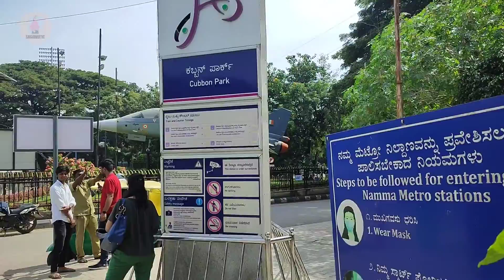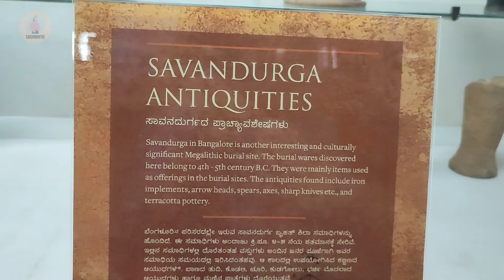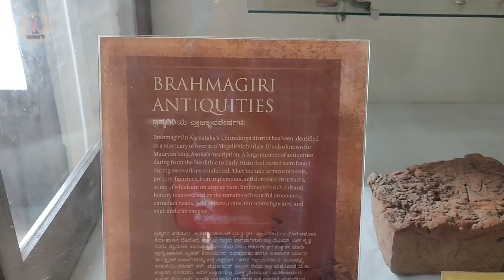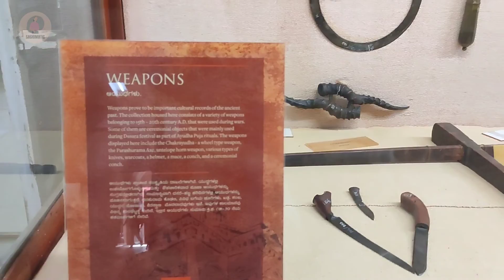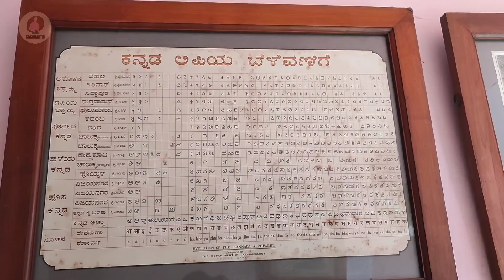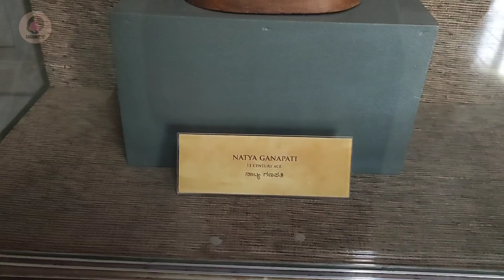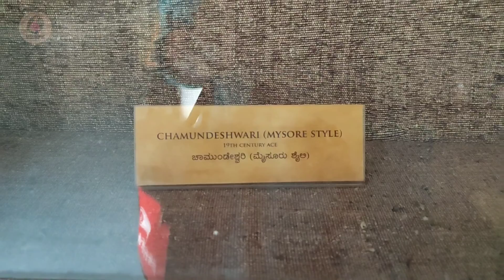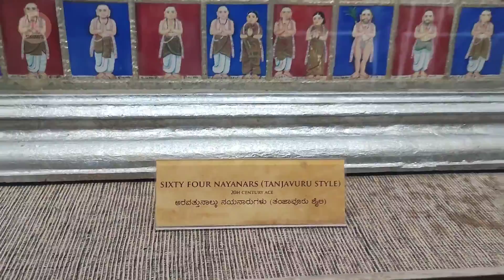Government Museum அருங்காட்சியகம் Bangalore How To Reach🤔 Ticket Price🤑 Complete Details ✅ in தமிழ்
Hi,

In this video we explore Bangalore Government muesuem, here I  will explain complete details about muesuem 🙂

Chikamaglur -
Chikamaglur to Yeshwantpur train Journey -